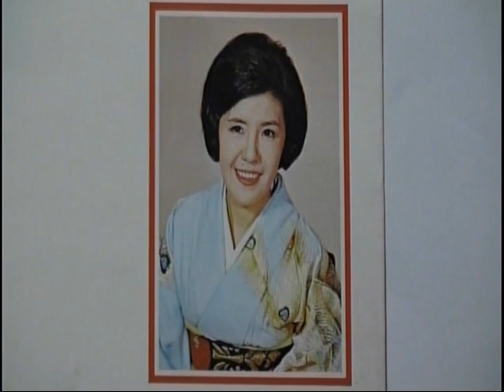天津羽衣 人妻椿